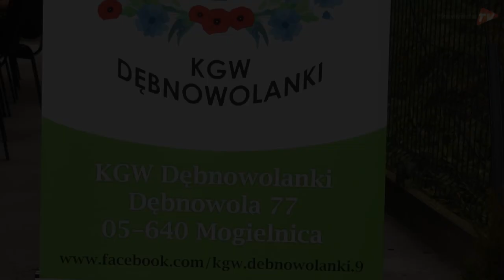W Dębnowoli uroczyście otwarto nową altanę i plac zabaw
Mieszkańcy wsi Dębnowola mają powód do radości. Dzięki pozyskanym dotacjom ze środków zewnętrznych i wparciu lokalnych władz samorządowych w miejscowości powstała duża altana oraz plac zabaw dla dzieci. Uroczystego otwarcia inwestycji dokonano 24 października. Zapraszamy na relację z imprezy.